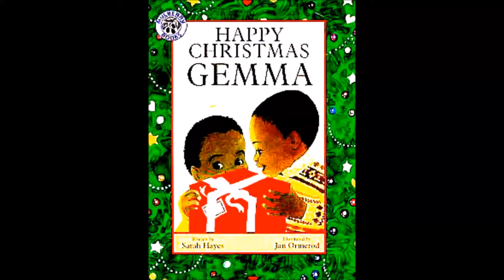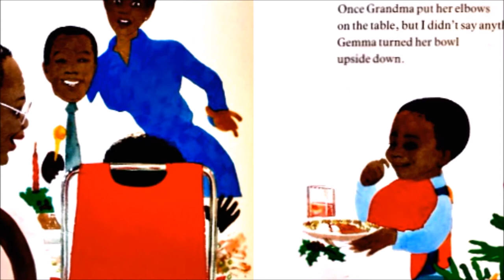Happy Christmas Gemma By Sarah Hayes & Illustrated by Jan Ormerod.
An older brother narrates the story of his close and loving family's preparations for Christmas. He shares the experiences and special joy of his baby sister Gemma's first Christmas. "Bright, clear paintings are an excellent match to the simple yet exuberant story.

Happy Christmas Gemma By Sarah Hayes & Illustrated by Jan Ormerod. Publisher Walker Books Ltd.

Sarah Hayes, Author, Jan Ormerod, Illustrator